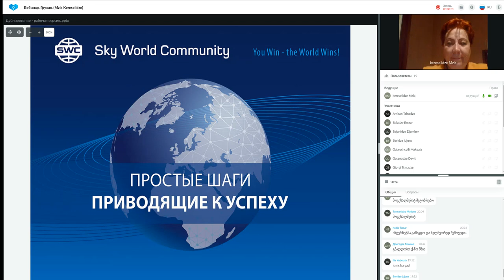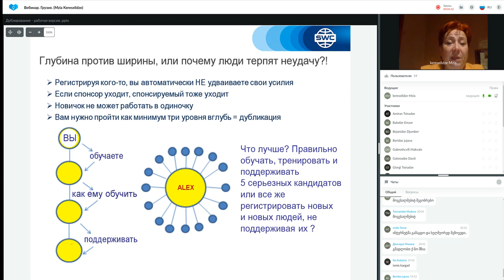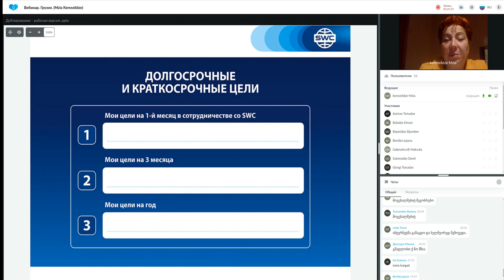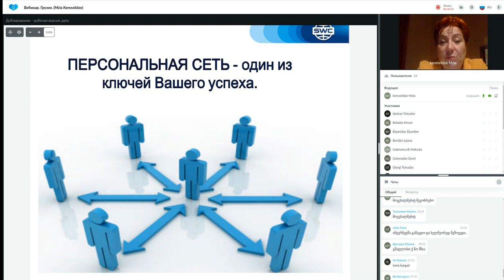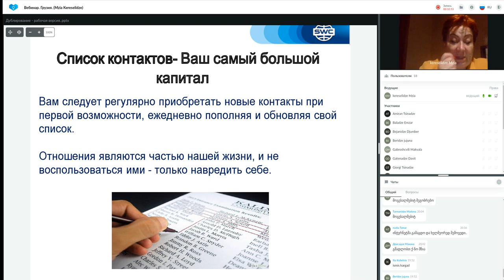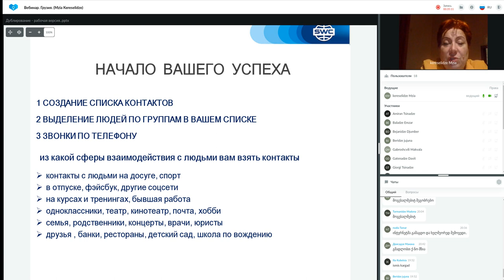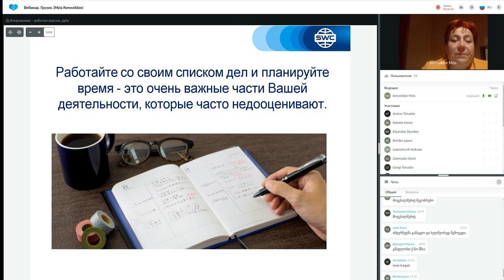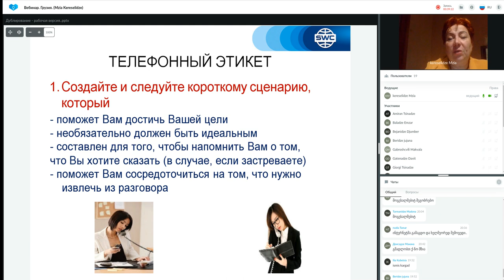დუბლიკაცია: წარმატებული ბიზნესის შენების სისტემა. 04.05.2022. წამყვანი: მზია კერესელიძე.